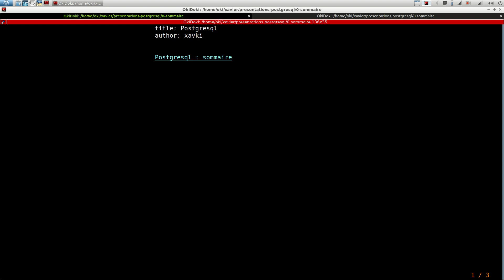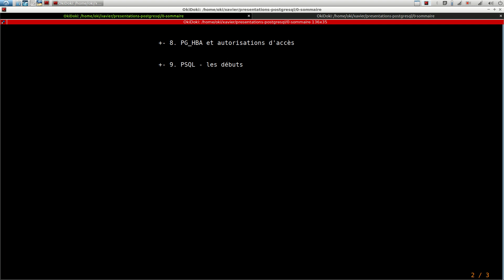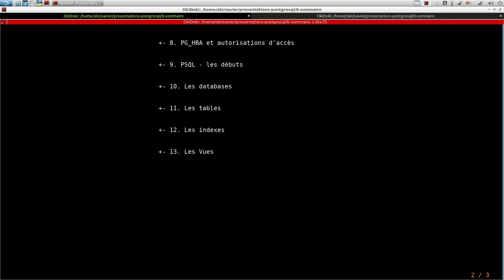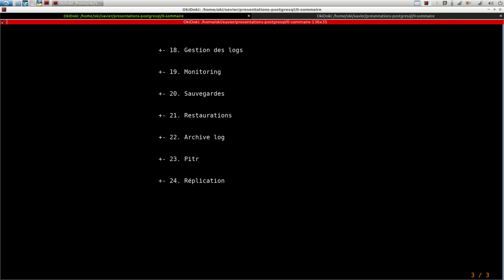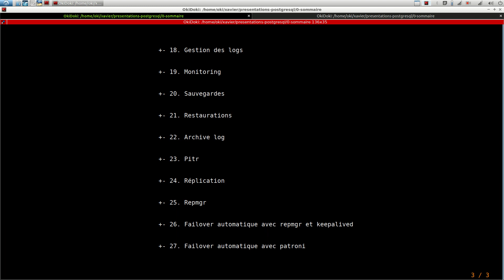POSTGRESQL - 0. FORMATIONS